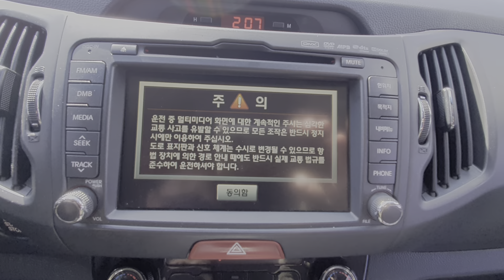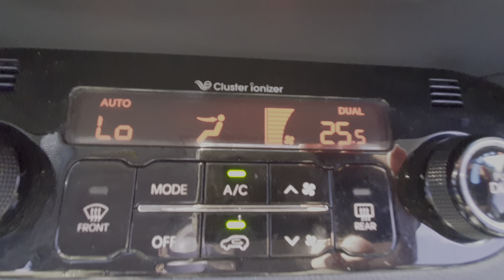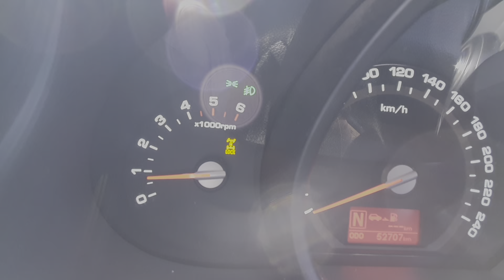2011 KIA SPORTAGE R TLX 4WD METAL GRAY FULL OPTION, PERFECT CONDITION! ACCIDENT-FREE.